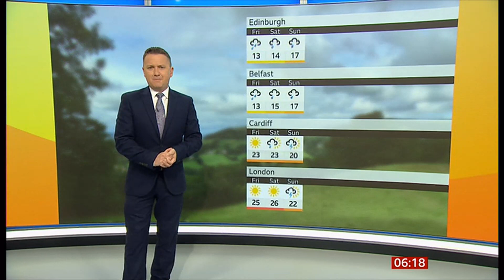Weather images + mixed bag ahead of the weekend (UK) - BBC - 14/Sep/2023 (a)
1) Listed and unlisted (library) weather images of the day (UK).
2) Any outlooks and charts, etc. (if any).

By morning